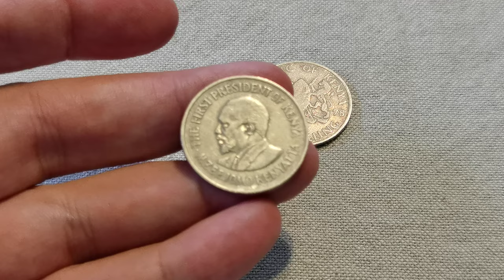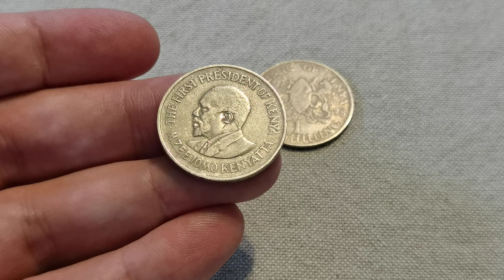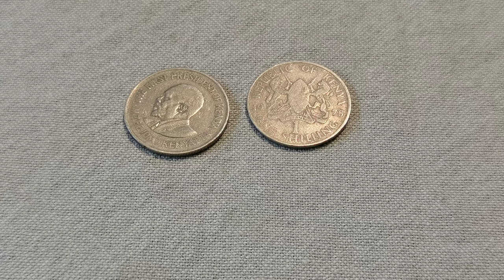1 Shilling With legend 1978 Kenya